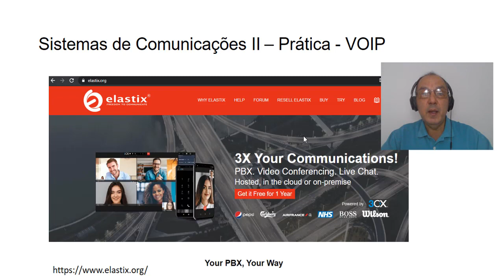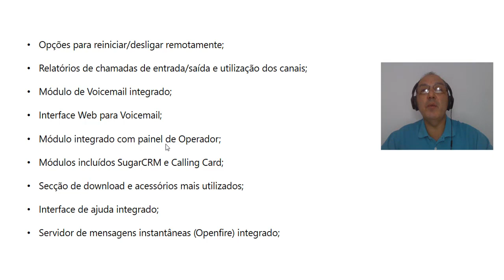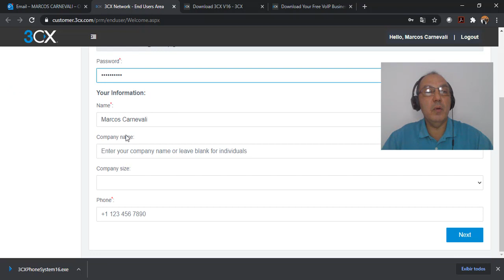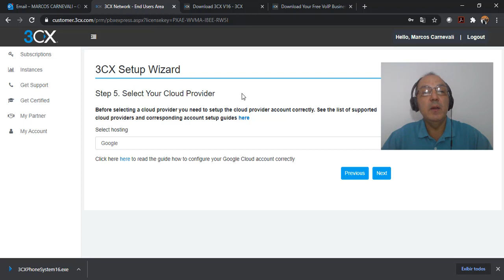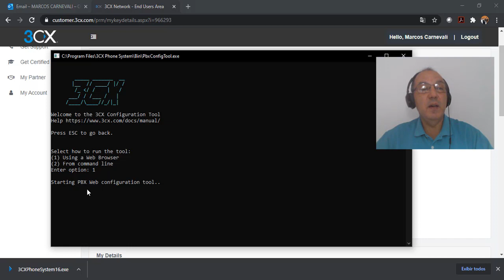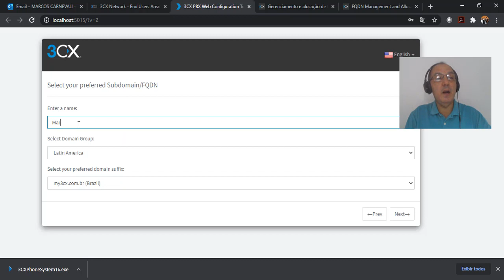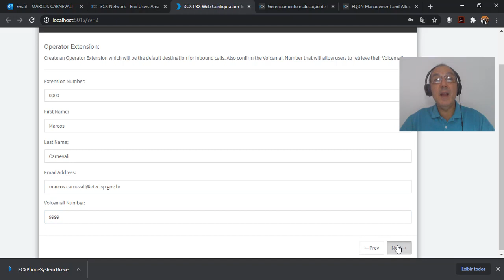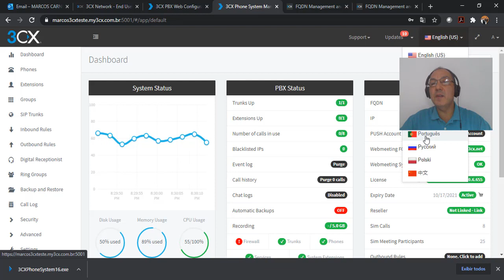Para o 4ºEletrônica - Prática VOIP - Introdução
Atividade Prática online devido ao COVID19.